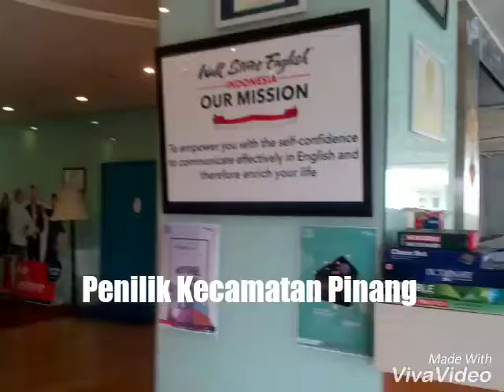kegiatan penilik kecamatan Pinang kota Tangerang, dokumentasi tahun 2017 s.d 2019